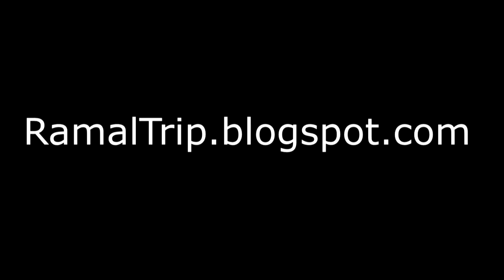Les arabes sont des méchants - Ramal Trip